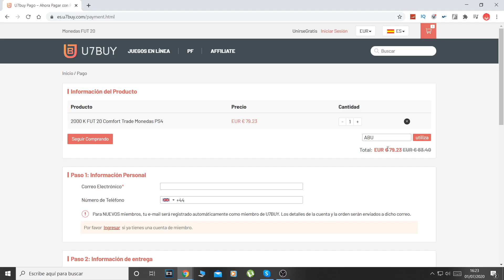ABRO 10 SOBRES PARTY BAG Y 3 SOBRES DE ICONO TOP !! FIFA 20 ULTIMATE TEAM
🔥Sígueme AQUÍ🔥

Un saludo!